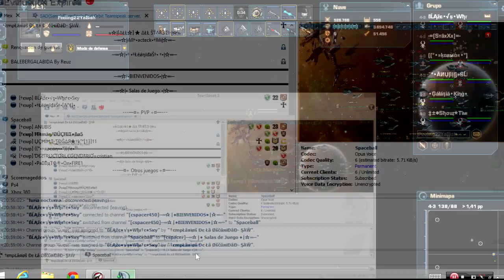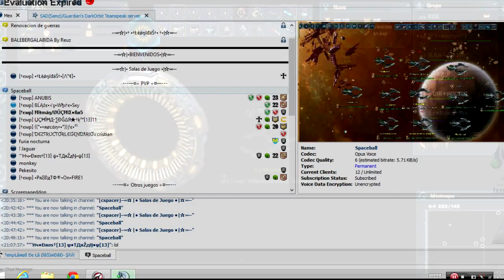Dark Orbit No Se Rajen! Mex 1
Que chiste es juntarse para peliarnos, si acavando 2 rondas se van a desconectar llorando :( Formaron un bloque SLC que me da risa por que aun no pueden! (SLC= Salimos Llorando y Chillando)